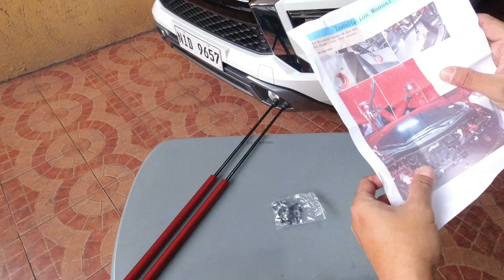Hood Strut / Hood Damper Install Mitsubishi Xpander | DIY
DIY hood damper/strut install on my 2022 Mitsubishi Xpander! Super easy! Watch this to learn how.

Just search for:
Hood Damper (Xpander)
3/8 Drive Socket Wrench Set
Prying Tools